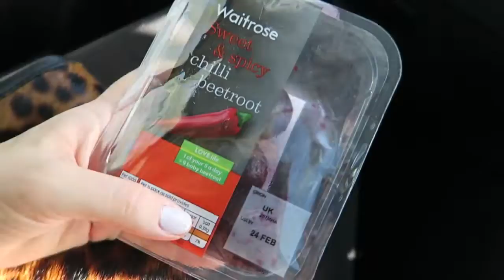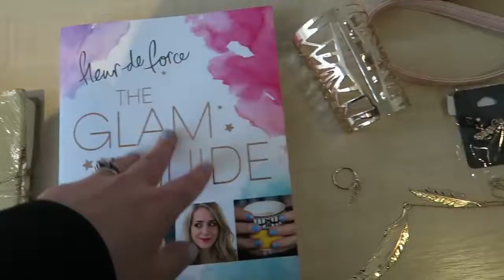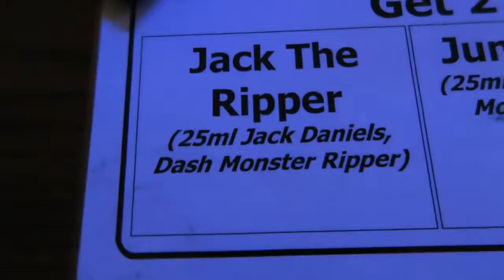My Favourite Friday! FebVlog 27 MfSpencer Michelle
Playlist My FAVOURITE Friday! Instagram takeover with Revlon, Street food in Brixton and getting a little tipsy with my family! :S